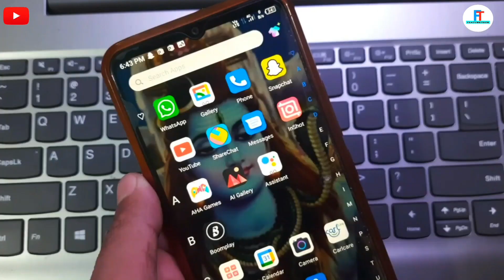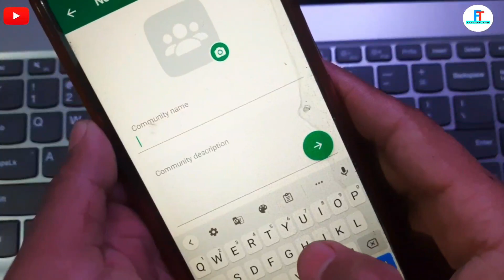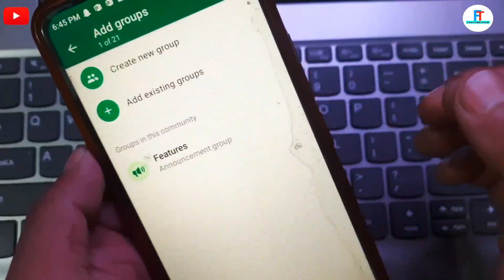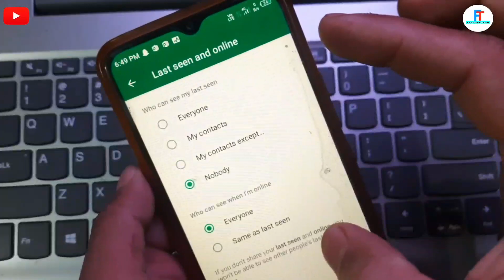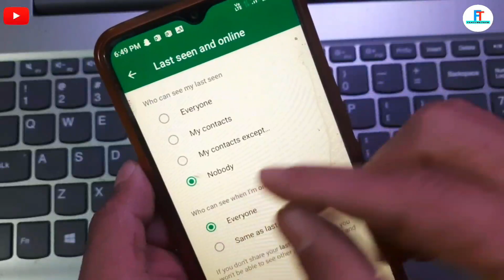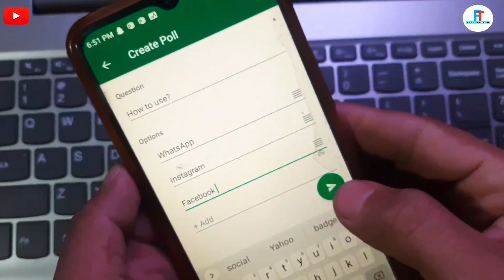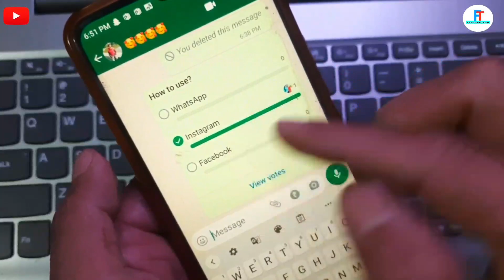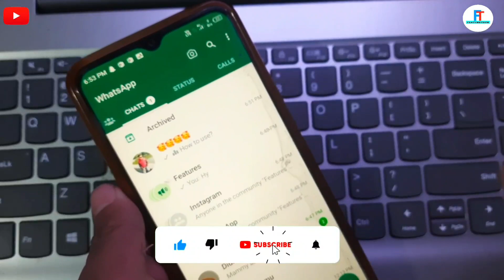Top 5 Useful Whatsapp Important Settings / Whatsapp Tisps & Tricks /Whatsapp Online Privacy Settings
whatsapp useful settings
whatsapp online privacy settings
whatsapp hidden setting
whatsapp online last seen settings
whatsapp secret settings
whatsapp hidden tricks & tips
whatsapp tips & tricks
whatsapp new features settings
whatsapp top features settings
top whatsapp hidden settings
whatsapp last seen settings
whatsapp online notification settings
whatsapp a to z settings 2022
whatsapp all setting 2022
whatsapp all settings 2023
whatsapp hidden all settings
whatsapp new update features settings
whatsapp hidden settings
whatsapp hidden all features setting
whatsapp online all setting
whatsapp all feature settings new
whatsapp new settings
whatsapp amazing settings
whatsapp all features settings explain in hind
whatsapp a to z features setting in Tamil